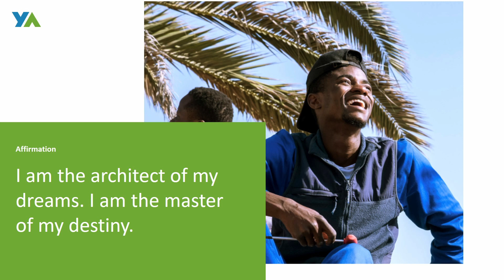YA Life Skills - Ready for the Future Affirmation